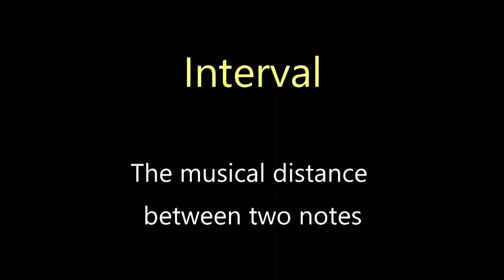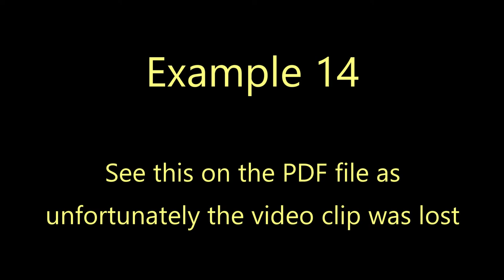Music Theory Fiddle Mandolin Violin 12 Intervals Pete Martin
Learn what is meant by "Intervals" for fiddle mandolin and violin, taught by Pete Martin.

Books, videos, instruction articles, fiddle and mandolin lessons, free recordings, transcriptions.

0:34  PDF file download
1:12  Ex 1
2:19 Ex 2
3:07  Ex 3
3:38  Ex 4
4:01  Ex 5
4:25  Ex 6
4:47  Ex 7
5:11  Ex 8
5:40  Ex 9
6:05 Patreon page
6:34  Ex 10
7:11  Ex 11
8:04  Ex 12
9:05  Ex 13
9:53  Ex 14
10:38 Web site